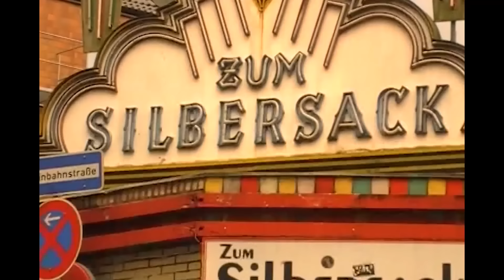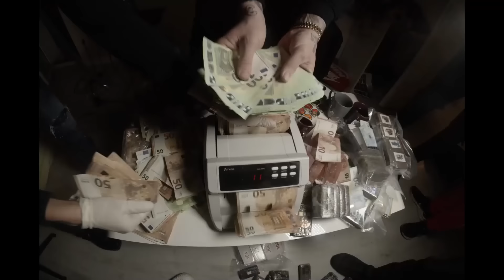Veysel feat. GZUZ & Bonez MC - Ghetto geblieben (prod. Maggaz)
►Prod. Maggaz Beatz (Beat)
✖️💰 Du möchtest dir eine Lizenz für diesen Beat kaufen? Dann kontaktiere Maggaz Beatz auf Instagram🔥

Vielen Dank an jeden der Real Rap Supportet❤️ So etwas ist nicht selbstverständlich!